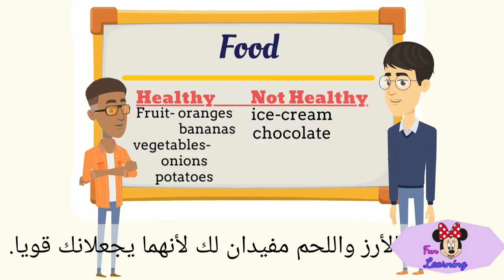لغة إنجليزية الوحدة السادسة الصف السادس الهرم الغذائي|food pyramid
الصف السادس لغة انجليزية
الوحدة السادسة الدرس الاول
الفصل الاول درس الطعام الصحي
درس healthy food
food pyramidالهرم الغذائي